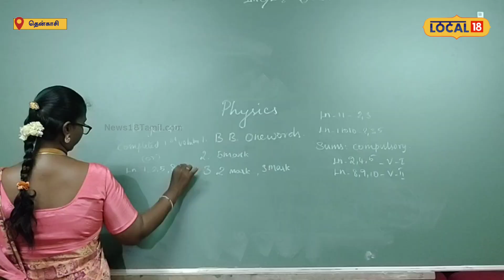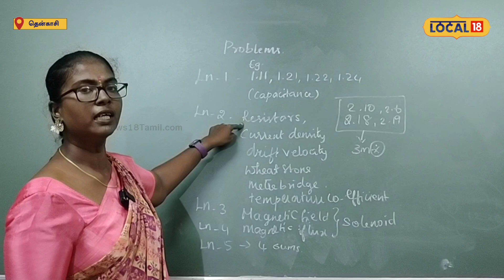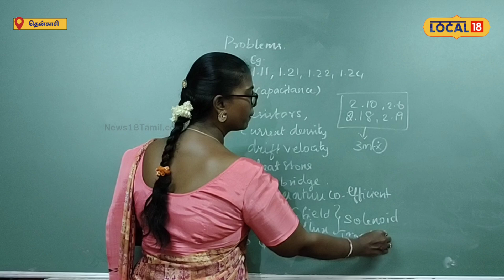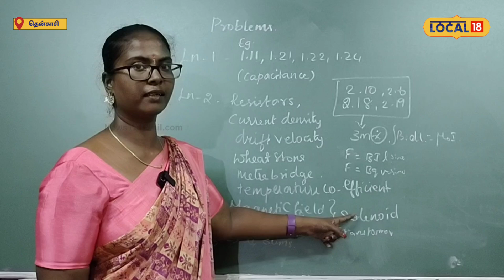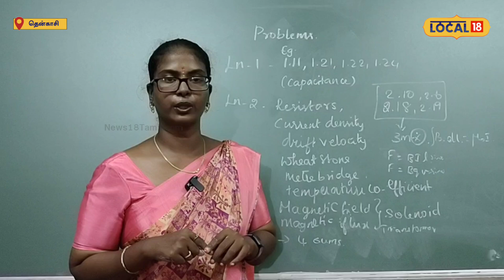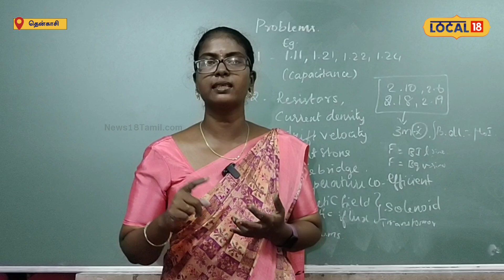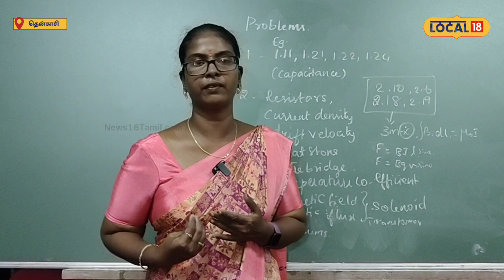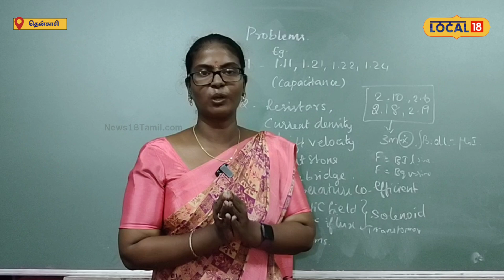Physics Final Revision part II Video: Tamil Nadu 12thphysics Exam Preparation Tips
Tamil Nadu 12th physics Exam Preparation Tips & Strategy part II Video...How to Get Good marks in Physics Exam... Chapter Wise Final Revision Part II